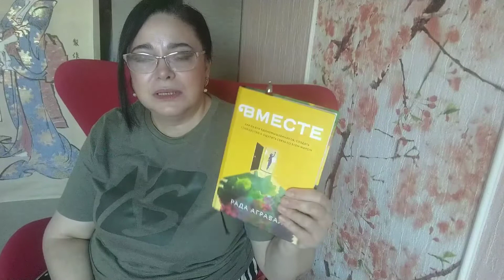Доброе утро о сообществах (12 апреля 2020 г.)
В этом видео "Доброе утро о сообществах" поговорим о самых базовых основах, в какие сообщества входим мы и какие сообщества создаём. Рада Агравал "Вместе", Самоизоляция, бизнес и день рожденье